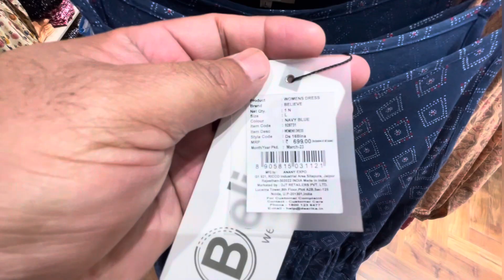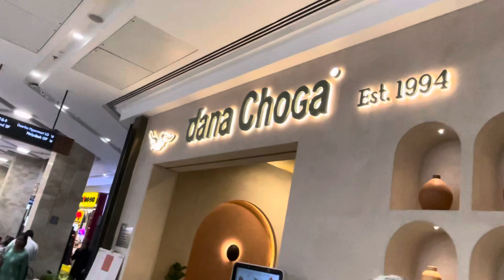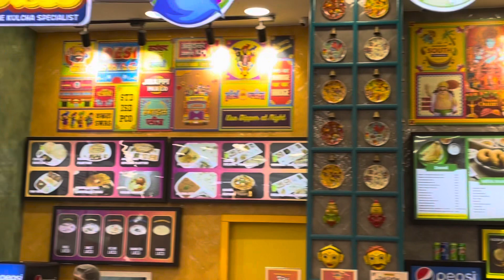Pacific premium mall outlets Jasola Sarita Vihar metro station delhi near Apollo hospital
Pacific premium mall outlets Jasola Sarita Vihar metro station delhi near Apollo hospital Vihar explore pacific Mall is an excellent social service with an impressive range of resanably price of goods clothes foods
Shopping mall
Food court
First time Parking free
Inox movies theatre
Book tickets online
Pacific premium outlets
Restaurants food court
Funky island pacific mall jasola
Funky islands pacific mall jasola

Jaw dropping view genting highlands cable car kualalampur Malaysia by Indian vlogger @Muzahir2000